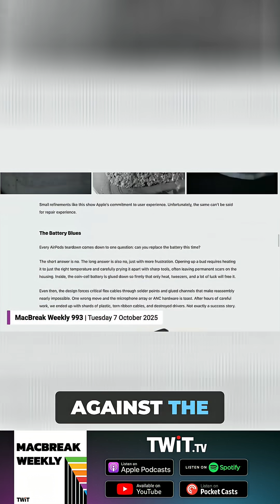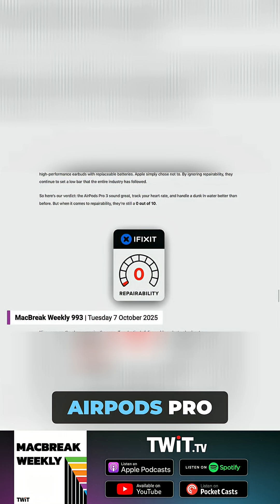iFixit Gives 0 Repairability to AirPods Pro 3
iFixit says the AirPods Pro 3 get a zero for repairability. While Apple has improved repair options on some products, the tiny size of AirPods makes battery replacement nearly impossible. Even the case isn't repairable, which is a problem.